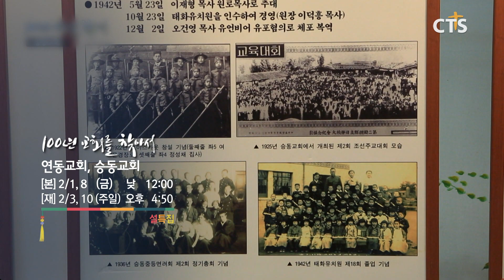[예고] 설 특집 프로그램 안내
민족의 대명절 설을 맞이하여 CTS에서 다양한 프로그램을 준비했습니다

많은 시청 바랍니다 :D